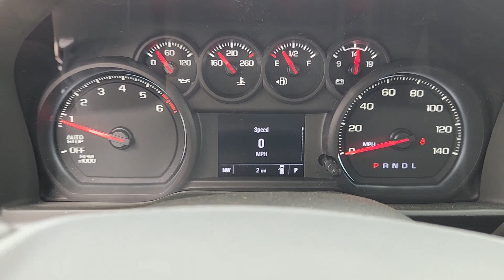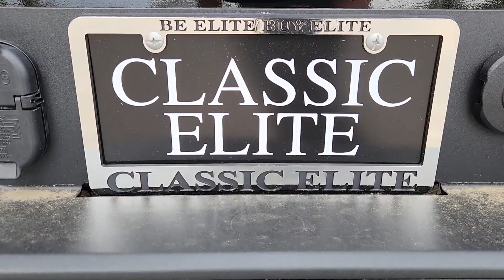2024 Chevrolet Silverado_1500 Custom 2WD Crew Cab 147 TX Sugarland, Houston, Katy, Pecan Grove,...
New 2024 Chevrolet Silverado_1500 Custom 2WD Crew Cab 147 available at Classic Elite Chevrolet Sugarland located in 13115 Southwest Fwy, Sugar Land, TX, 77478. Servicing the Sugarland, Houston, Katy, Pecan Grove, Missouri City area.

You just found the  2024  Chevrolet Silverado_1500. Its smooth, agile ride keeps you comfortable while its rugged strength gets the job done. The following are some of this vehicles highlighted options: Pre-Collision System, Intelligent Auto on/off High Beams, Keyless Entry, Remote Engine Start, Lane Keeping Assist, Satellite Radio, Heated Mirrors, Premium Sound System, Electronic Stability Control, Steering Wheel Audio Controls. Everyone loves the strong, silent type. Make a date with the Silverado 15 Hundred.